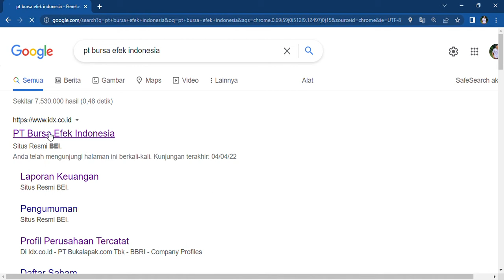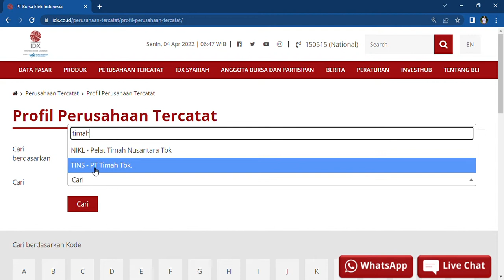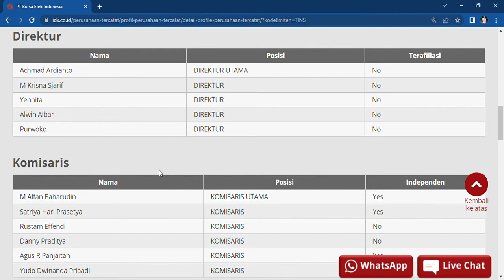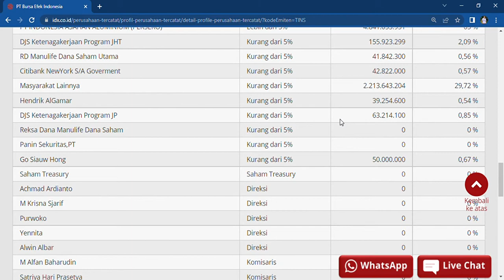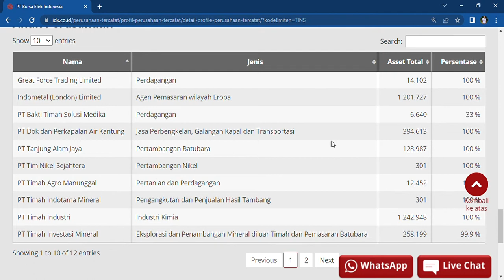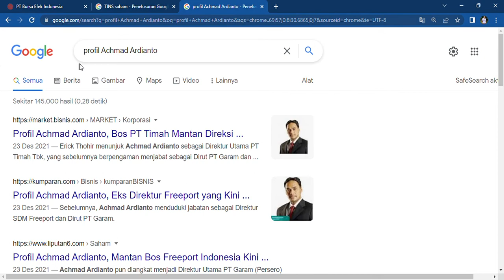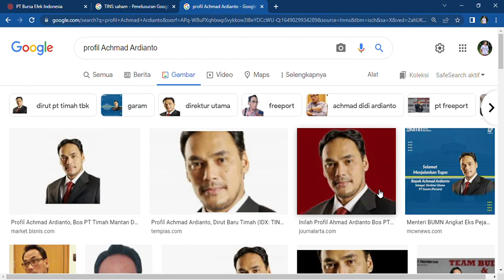Kapitalisasi pasar 14 Triliun!! PT TIMAH Tbk🌟Profil Perusahaan